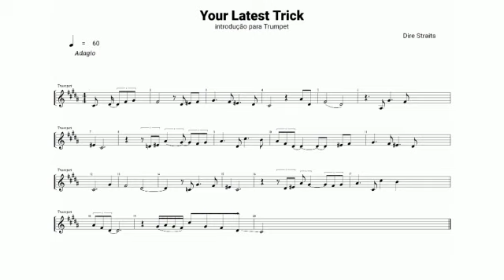Introdução para Trompete Sib da Música Your Latest trick da Banda Dire Straits - Meu Trompete & EU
Vídeo de Nicola D. Cascelli